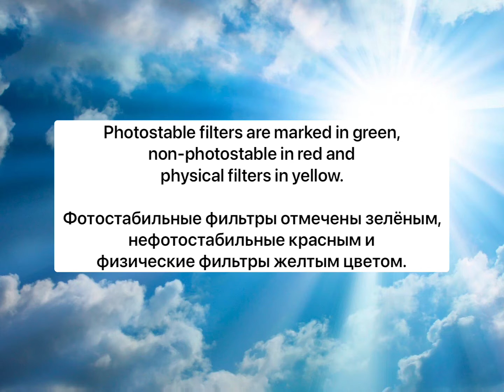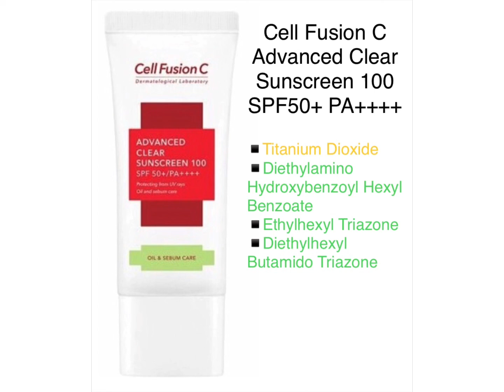Alcohol free hybrid sunscreens. Гибридные санскрины без алкоголя.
Публикую первую версию подборки санскринов без алкоголя, пока просмотрена лишь часть санскринов - подборка будет дополнена в будущем.
Гибридные санскрины с химическими нефотостабильными фильтрами:
Зачем они тут? Чтобы вы знали, что НЕ СТОИТ покупать. Поэтому ссылки на них не даю.
Гибридные с химическими с фотостабильными и нефотостабильными фильтрами (далее ФС и НФС):
Нестабильные фильтры в таких санскринах стабилизируются стабильными фильтрами.
Dashu Daily Light Fit Sun Gel SPF50+ PA+++- 3 НФС, 2 ФС и 1 физический фильтр.

Espoir Water Splash Sun Cream SPF50+ PA+++ - 1 НФС, 1 физический и 2 ФС фильтра.

Hanyul Yuja Vita-C Sunscreen SPF50+ PA - 2 НФС, 1 физический и 3 ФС фильтра.

CNP Laboratory Propolis Moisture Sun SPF50+ PA - 2 НФС, 1 физический и 2 ФС фильтра.

Abib Tone-up Sunstick Silky Bar SPF50+ PA+++ - 3 НФС, 3 ФС и 1 физический фильтр.

Nottomuch Stay Moist Cica Sun Cream SPF50+ PA+++ - 2 НФС, 1 физический и 1 ФС фильтр.

ECLADO UV Oil Free Sun Cream SPF50+ PA - 1 НФС, 1 физический и 3 ФС фильтра.

CNP Laboratory Anti Blemish Correcting Sun SPF50+ PA - 2 НФС, 2 физических и 3 ФС.

Cure Aqua Mild Soothing Sun Gel SPF50+ PA - 1 НФС, 1 физический и 2 ФС фильтра.

Innisfree Tone Up Watering Sunscreen SPF50+ PA - 2 НФС, 1 физический и 3 ФС фильтра.

Innisfree Intensive Long-lasting Sunscreen Ex SPF50+ PA - 1 ФС, 3 НФС и 1 физический фильтр.

Enough Project Sun Cream SPF50+ PA - 2 НФС, 1 физический и 3 ФС фильтра.

Physiogel Red Soothing AI Sensitive UV Sunscreen SPF50+ PA+++ - 2 НФС, 1 физический 3 ФС фильтра.

Singmulnara Oxygen Water Waterproof Sun Cream SPF50+ PA - 2 НФС, 2 физических и 2 ФС фильтра.

Hanyul White Chrysanthemum Matte Sun Stick SPF50+ PA - 2 НФС, 1 физический и 2 ФС фильтра.

ECLADO UV Clinica Sun Cream SPF40+ PA++ - 2 НФС,1 физический и 1 ФС фильтр.

9wishes Sun Moisturizer SPF50+ PA+++ - 3 НФС, 1 физический и 2 ФС фильтра.

Aestura Atobarrier 365 Dermaon Sun Cream SPF 30+ Pa++ - 2 НФС, 1 физический и 1 ФС фильтр.

Happy Bath Perfect Sun Cream SPF50+ PA+++ - 2 НФС, 1 физический и 1 ФС фильтр.

Гибридные санскрины с химическими фотостабильными фильтрами:
Espoir Water Splash Cica Tone Up Sun Cream SPF50+ PA - 1 физический и 3 ФС фильтра.

D’ Alba Waterfull Tone-up Sun Cream SPF50+ PA - 1 физический и 3 ФС фильтра.

Make P:rem UV Defense Me Daily Sun Fluid SPF50+ PA - 1 физический и 3 ФС фильтра.

Bring Green Tea Tree Cica Cooling Sun Stick SPF50+ PA - 4 ФС и 1 физический фильтр.

HOLIKA HOLIKA Moisture Make Up Sun Cream SPF50+ PA - 1 физический и 3 ФС фильтра.

Dewytree Urban Shade Moisture Repair Sun SPF50+ PA - 1 физический и 3 ФС фильтра.

MEDIHEAL Tea Tree Soothing Sun Cream SPF50+ PA - 3 ФС и 2 физических фильтра.

SCENEARTH Oh, Beautiful Day Tone Up Sun SPF50+ PA - 1 физический и 3 ФС фильтра.

AHC Safe On Tone Up Sun Cream SPF50+ PA - 1 физический и 3 ФС фильтра.

Dr. G Nice Birdie Up Sun SPF50+ PA - 3 ФС и 2 физических фильтра.

BIOHEAL BOH Panthenol Cica Blemish Sun Cream SPF50+ PA - 5 ФС и 1 физический фильтр.

Innisfree Intensive Anti-pollution Sunscreen SPF50+ PA - 3 ФС и 2 физических фильтра.

Cell Fusion C Advanced Clear Sunscreen 100 SPF50+ PA - 1 физический и 3 ФС фильтра.

SNP UV Perfect Air-Tone Up Sun Cream SPF50+ PA - 1 физический и 3 ФС фильтра.

Charmzone Capsule Tone-up Sun Cream SPF50+ PA - 3 ФС и 1 физический фильтр.

Shingmulnara Oxygen Water Peach Tone Up Sun Cream SPF50+ PA - 1 физический и 3 ФС фильтра.